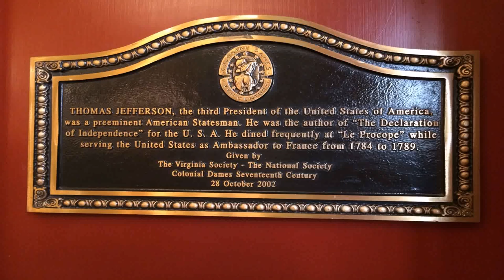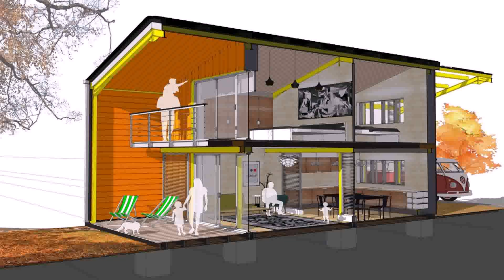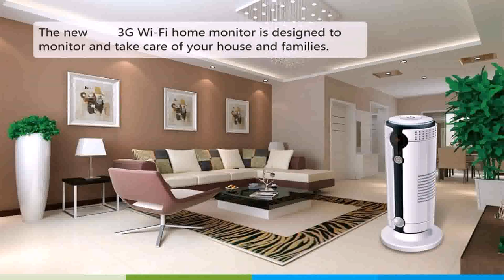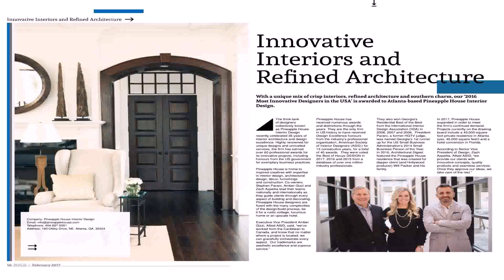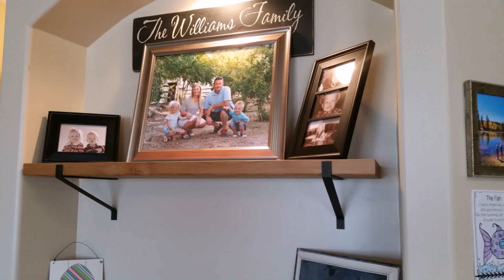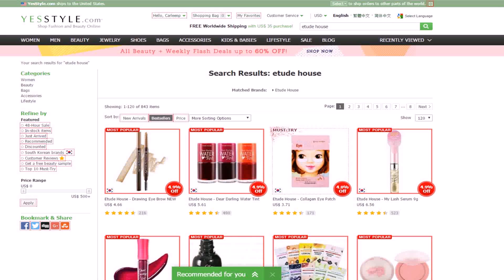House Design In The Usa (see description) (see description)